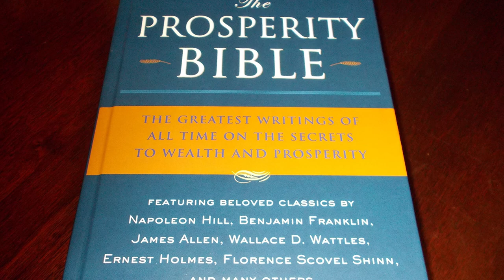LE DERNIER CLASSEMENT DES HOMMES LES PLUS RICHES D'AFRIQUE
LE DERNIER CLASSEMENT DES HOMMES LES RICHES D'AFRIQUE